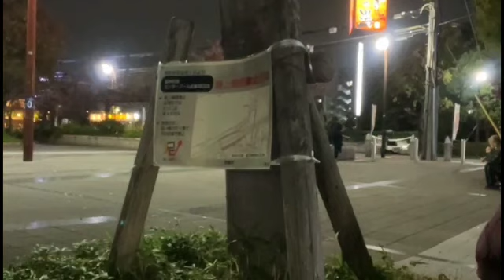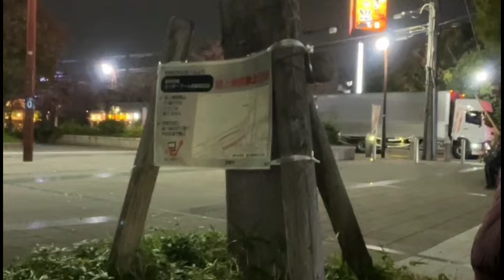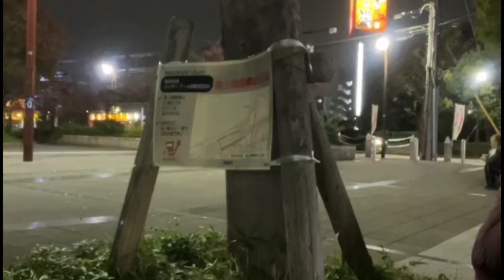ぽんこつ倶楽部@尼崎編 こまい